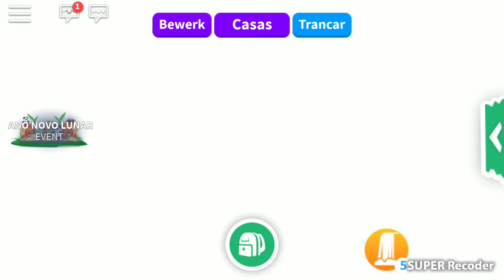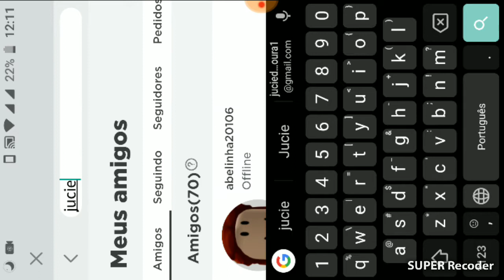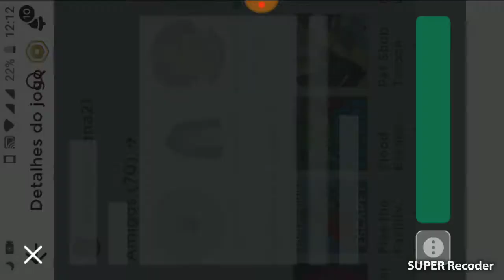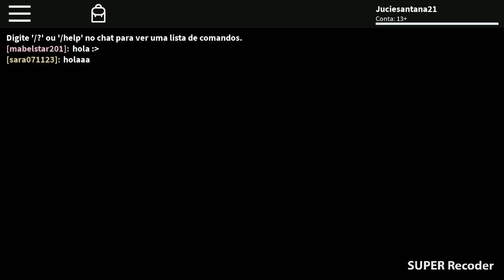Escapando da água e adopt em casa descansando na pizzaria